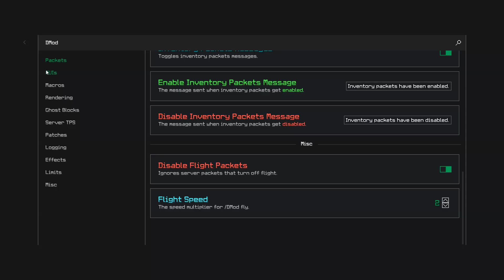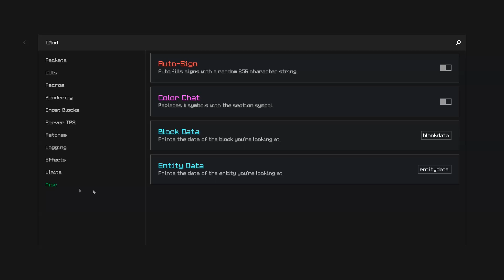How I Duped 25 Trillion Coins... Hypixel Skyblock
Yea, Im dropping my method finally
Made like $10k and 25 Trill so why not drop the method I don't care enough anymore and have more